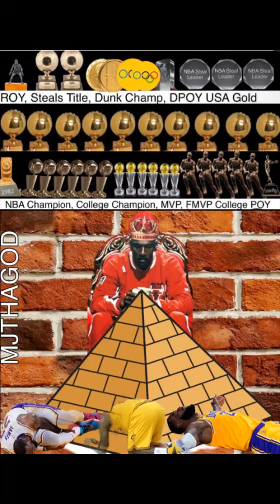Lebron James lacked the leadership in the NBA Finals like Michael Jordan 🗣️👀🤷🏿‍♂️😯🫢🤣